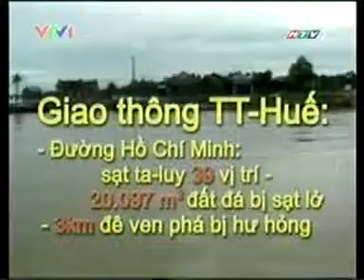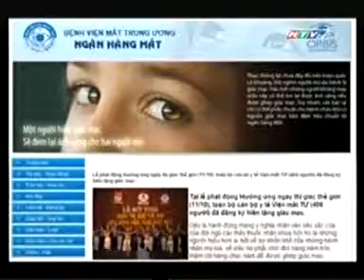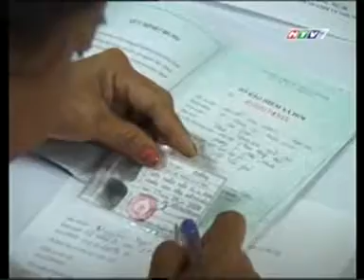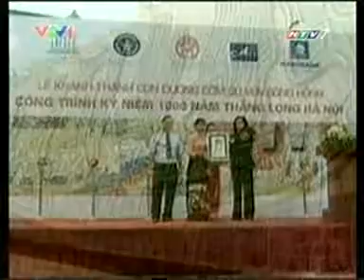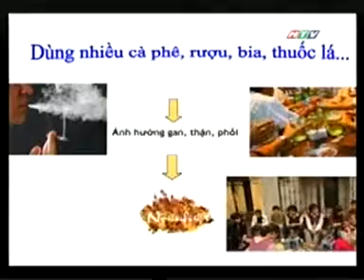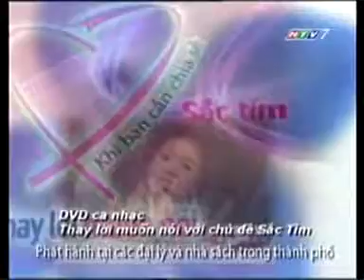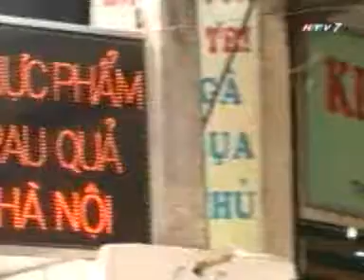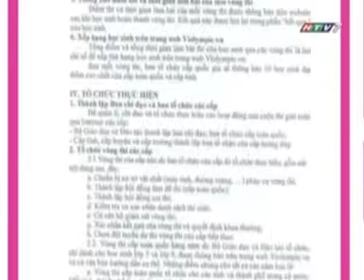Nguoi Ha Noi & Chao Ngay Moi